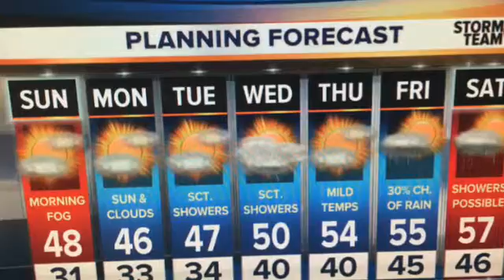12/5 PM Update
Fog an issue once again overnight